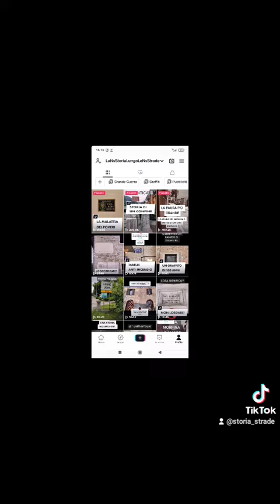CRAXI al muro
Uno dei politici italiani più influenti del Novecento. Lo spartiacque tra la Prima e la Seconda Repubblica.